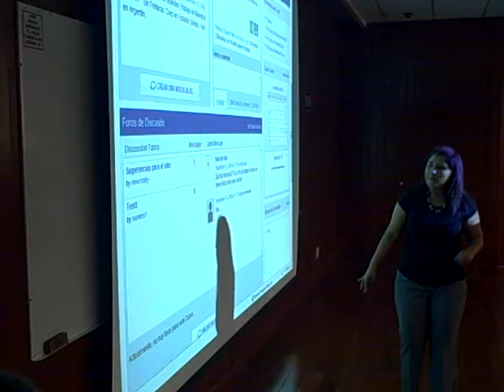Launch of the Spanish-Language TWB Portal in Mexico City (Part 1)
Video from the launch of the Spanish-Language TWB Portal at a Teachers' Conference (Primer Congreso Educativo Formando Formadores) in Mexico City on September 19th, 2009.

The hands-on session was facilitated by Deyanira (Deya) Castilleja, TWB Community Facilitator and Spanish Translator.

Accompanying presentation by Dr. Konrad Glogowski, Certificate of Teaching Mastery Coordinator, can be downloaded